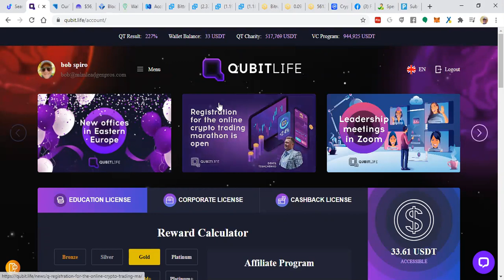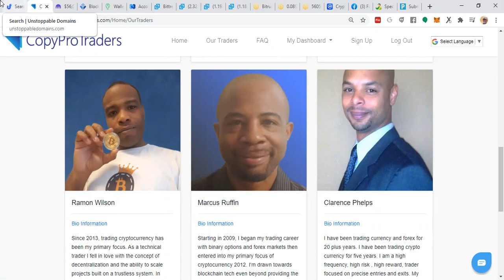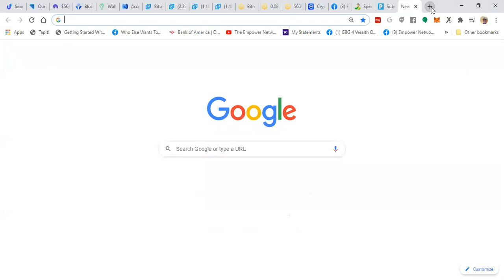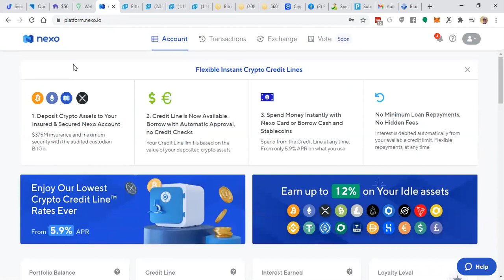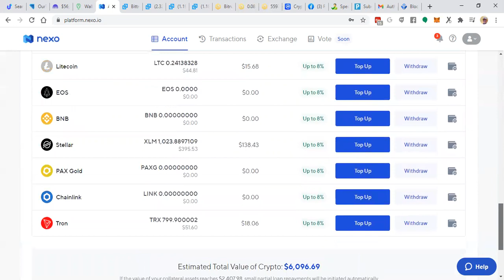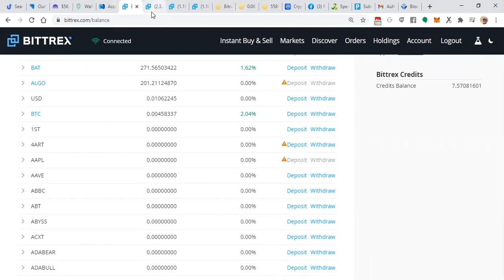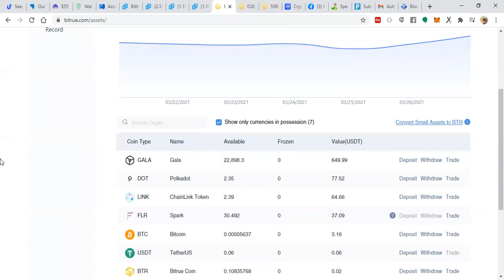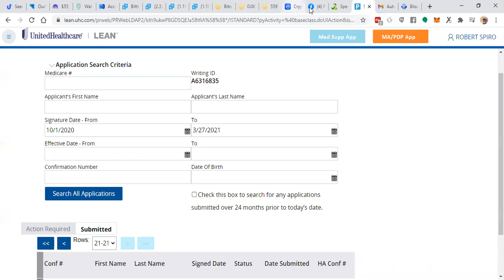saturday night live crypto news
saturdy night live crypto news